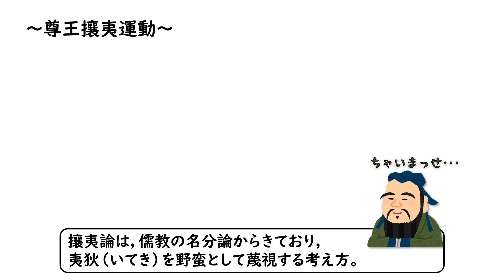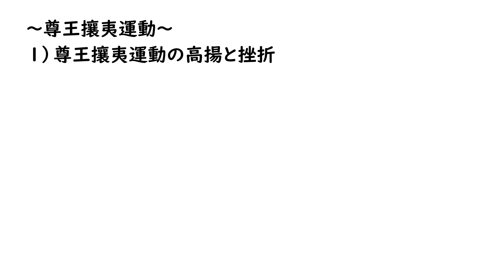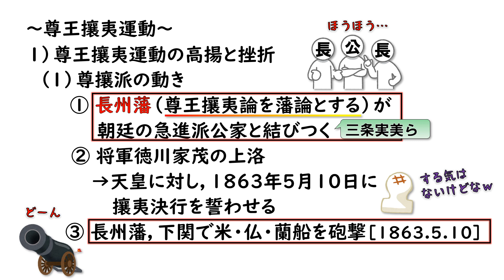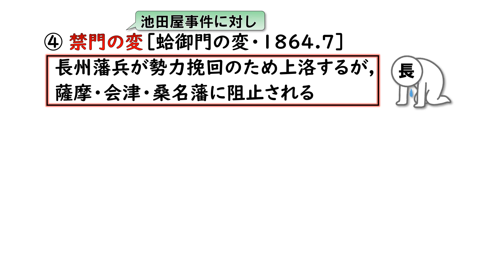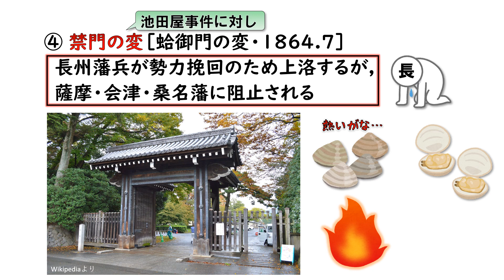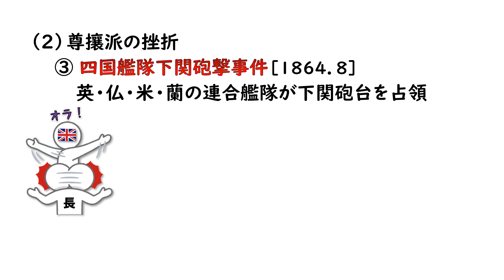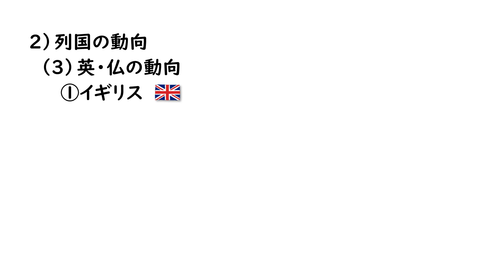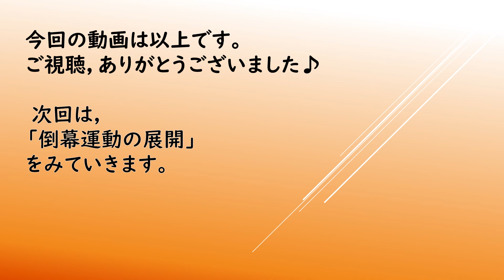【日本史・近代史 5】「尊王攘夷運動」（八月十八日の政変、禁門の変、第一次長州征討 など）【山川出版社『詳説日本史』準拠】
山川出版社「詳説日本史」の内容に準拠した高校日本史、講義動画です。
今回は「尊王攘夷運動」。歴史の動きがかなり複雑で混乱しやすい所ですが、薩摩藩と長州藩の立場に着目してまとめるのが理解のコツです。
※この動画は、定期テストや共通テストなどの対策にご利用ください。

00:00  尊王攘夷とは？（尊王論、攘夷論）
02:11  尊王攘夷運動の高揚（長州藩、三条実美の動き）
03:47  尊攘派への対抗（八月十八日の政変、池田屋事件、新選組）
05:15  尊攘派の蜂起（禁門の変［蛤御門の変］など）
07:07  尊攘派の挫折（薩英戦争、第一次長州征討、四国艦隊下関砲撃事件）
10:00  列国の動向（条約の勅許、改税約書の調印）
11:30  英・仏の動向（パークス、ロッシュの動き）
12:50  次回予告